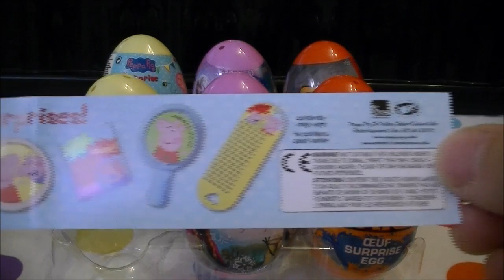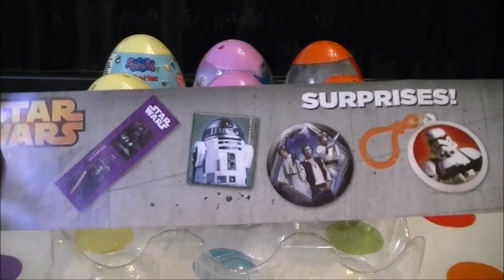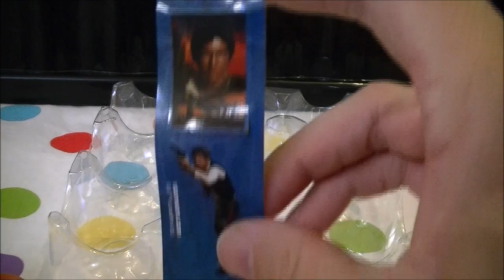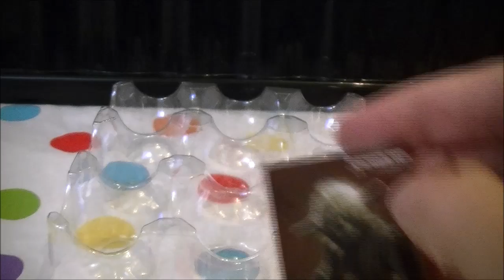9 Super AMAZING Surprise Eggs | Peppa Pig | Disney Frozen | Star Wars | WithAbCdE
Welcome to AbCdE

Please come and join us in our exciting activities

What are we going to do today. AMAZING SURPRISE EGGS!!! All my favourite characters and programmes and films, Peppa Pig, Star Wars and Frozen